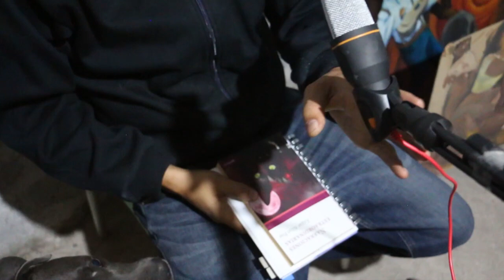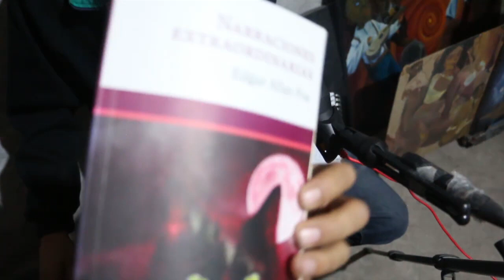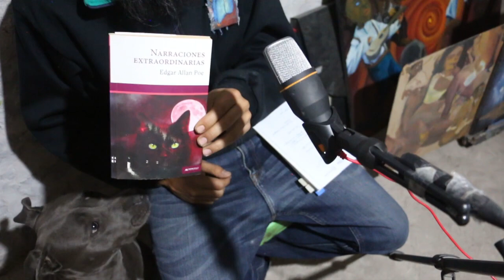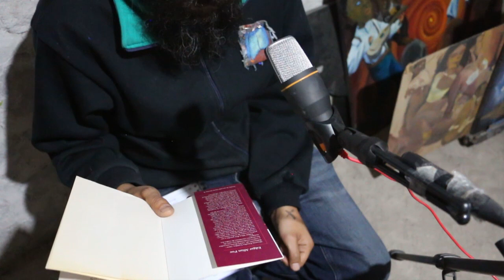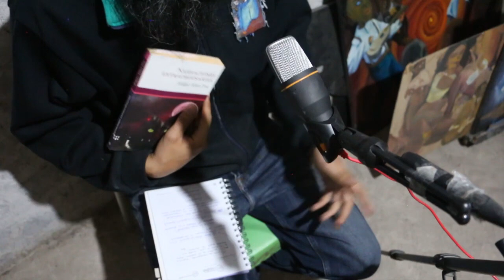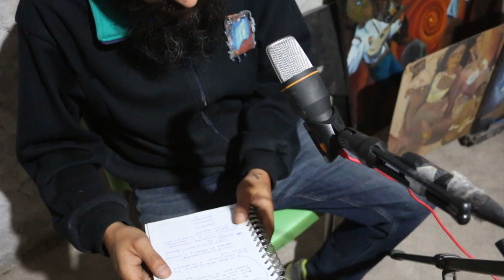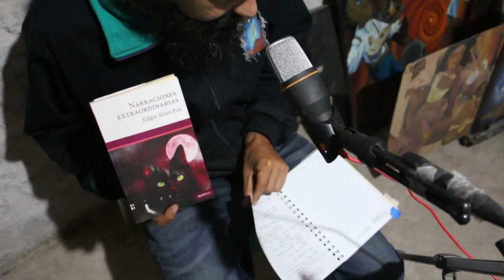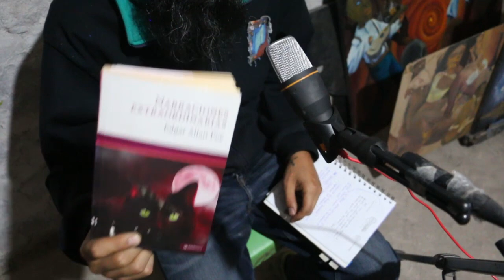RESEÑA - NARRACIONES EXTRAORDINARIAS - EDGAR ALLAN POE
En está ocasión; Se me hizo recontrasuperfacil y siguiendo las recomendaciones de mi camarada el hacer una reseña leve del libro que acabamos de leer.
Fue muy de mi gusto realizar la investigación aunque creo que pude haber hablado más de la vida personal de POE.

En fin, quedo pendiente de sus comentarios. Sugerencias o mentadas de madre.

AQUI ABAJO ESTÁ EL LINK DE DESCARGA PARA EL LIBRO EN PDF.
A SI Y PARA COOPERAR A LA CAUSA

Saludos Cándidos

Barbitas.

siguiente...

Encontré varias versiones del mismo libro en PDF: se las dejo aquí abajo:

file:///C:/Users/Hayu/Downloads/narraciones_extraordinarias.pdf

Narraciones extraordinarias
Con este título y también con el de Historias extraordinarias son conocidos los relatos del escritor norteamericano Edgar Allan Poe, que, publicados originariamente en diferentes revistas, fueron después reunidos en dos volúmenes: Cuentos de lo grotesco y lo arabesco (Tales of the Grotesque and Arabesque, Filadelfia, 1840) y Cuentos (Tales, Nueva York, 1845). Traducidos por Baudelaire después de 1848 y presentados al público francés bajo el título de Histoires extraordinaires y Nouvelles histoires extraordinaires, muy pronto se hicieron universalmente famosos.